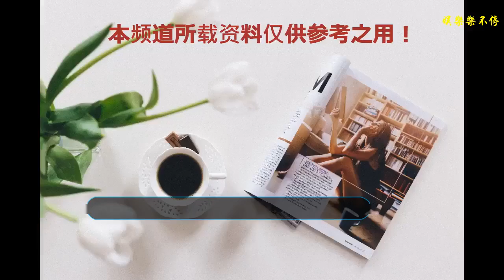鄧倫自稱抓錢手，黃明昊名副其實“小朋友手”，而他就愛咬手指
娛樂圈大部分的明星一個個的顏值都是萬里挑一的，但是人無完人，身體上有點"小缺陷"也是無可厚非，今天我們就來講講娛樂圈中的"小萌手"！
    首先大家第一時間想到得肯定是手又胖又短的黃軒，在《親愛的翻譯官》中黃軒的一張手部特寫引起了眾人的關注，很多網友調侃他是哆啦A夢轉世。每次看到黃軒那張曲線分明的俊逸臉龐，然后鏡頭一轉就到了他那肉嘟嘟的雙手，畫面也是極具喜感的。黃軒自己偶爾對此也會自我調侃。
    但是呢，黃軒不僅僅擁有一雙胖手，并且還是斷掌。這就有點特別了，全球斷掌的人數都是很少的，并且從命理學上說，擁有該特征的人都有著一股很強大的毅力，往往更容易取得成功。
    最近，朱一龍這塊"寶藏"被很多人發現了。擅長泰拳和散打的他，卻有著一個小孩子的壞習慣，動不動就喜歡啃指甲，即使如今已經30歲了還依舊如此。但其實這個習慣卻是因為學鋼琴，指甲太長彈鋼琴就會很不舒服，朱一龍就想出了這個省事的辦法。最搞笑的是，朱一龍的媽媽為了糾正他的這個壞習慣，還給他做了水晶甲，然而，朱一龍連水晶甲都咬掉了。看來，龍哥這一輩子都就糾正不過來。但粉絲們都表示這個動作很可愛，戳中了他們的心。
    不知道大家最近有沒有在看《香蜜沉沉燼如霜》，里面的男主鄧倫，有一場沐浴的鏡頭，把鄧倫的身材展現地一覽無遺。但是鄧倫身上也有一個被楊紫吐槽過的點，手短，還是一個小肉手。但對此，鄧倫卻十分自豪，說這雙手是家族遺傳，爺爺特地跟他說這是一雙抓錢的手！
    最后一位要介紹的是一位未成年小弟弟，他才16歲，但是卻有著1米8的身高。最近大家可以在《勇敢的世界》中看到他，在節目中他，完全就是大家的團寵。雖然有時候說話特別"找打"，但是到關鍵時刻卻很暖心，處處展現他的禮貌和紳士風度。在偶像練習生期間被人稱為"男版楊丞琳"的他，臉蛋也很像楊丞琳，臉也是略顯胖嘟嘟的，60kg的他曾經被范丞丞公主抱，但是還有人驚訝于黃明昊怎么那么輕。之后有網友調侃，范丞丞的表情明明是咬牙切齒的，一點也不輕松。
    最近在他曬出的一張出游照中，我們可以看到他有著一雙小朋友的手，肉嘟嘟的，這可能是唯一可以看得出來他還是未成年的標志了。很多"媽媽粉"更是表示兒子應該吃得更多一些！大家對于這幾位的"萌手"還喜歡嗎？